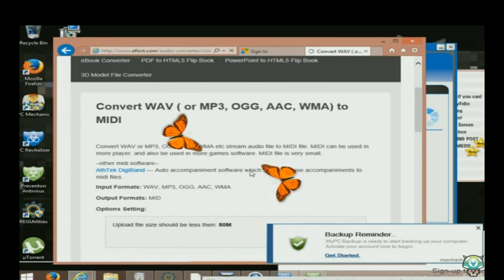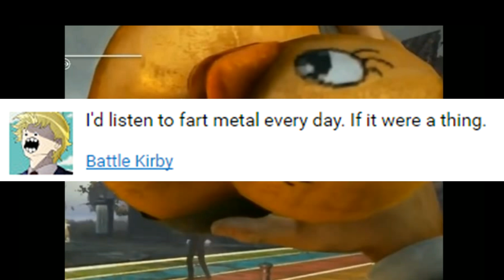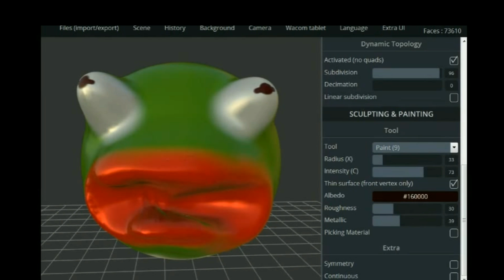[Vinesauce] Vinny - Image to MIDI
Convert shit into MIDI??